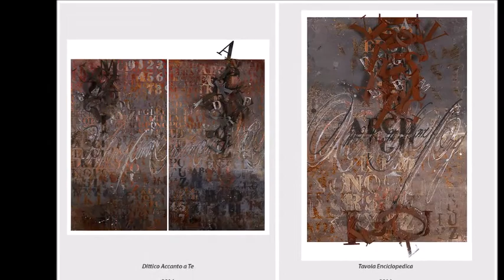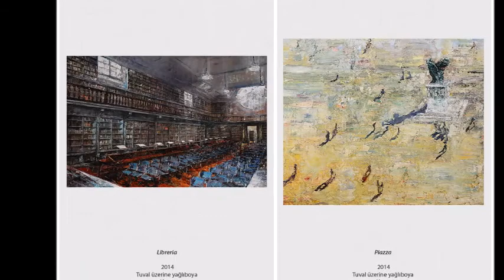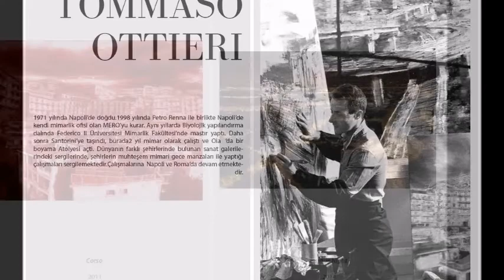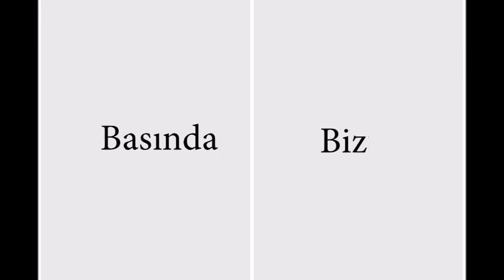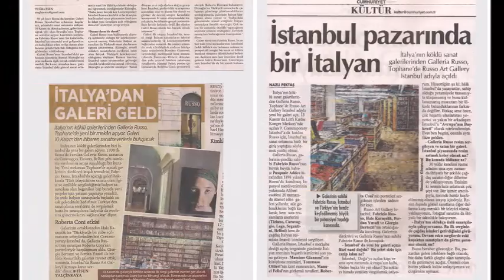Russo Art Gallery İstanbul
Galleria Russo 1898 yılında Roma’da , dört kuşaktır sanata kendilerini adayan aileyi temsilen şuan ki sahibi ve direktörü olan Fabrizio Russo’nun büyük büyük babası Pasquale Addeo tarafından kurulmuştur. Galleria Russo, kısa sürede İtalyan Modern sanat galerileri içerisinde en prestijli galeriler içinde yer alarak, Giorgio de Chirico gibi çok önemli 20. yy sanatçıları ile ayrıcalıklı ilişkiler kurmuştur.
Bugün Romanın kalbinde, İspanyol merdivenlerine çok yakın bir konumda bulunan galeri uluslararası fuarlarda, modern ve çağdaş İtalyan sanat eserlerini sergilemektedir. Bununla birlikte önemli sanat tarihçileri küratörlüğünde sergilere ev sahipliği yapmakta ve süreli yayınlar ile nitelikli kataloglar hazırlamaktadır. Temsil ettiği sanatçılarının eserleri dünya çapında koleksiyonerlerin elinde bulunmaktadır.
Kasım 2014’den itibaren, ortakları ile birlikte, Türk toplumunun sanata olan büyük hassasiyetinden ilham alarak, Fabrizio Russo, 'Russo Art Gallery İstanbul'u açmıştır. Yeni galeri Boğazkesen Caddesi No:21/A Tophane adresinde İtalya’nın en saygın yaşayan snatçıları ile birlikte gelecek vadeden genç sanatçıları İstanbuldaki sanatseverlere tanıtmakta. Temsil ettiği sanatçılar arasında: Enrico Benetta, Angelo Bucarelli, Roberta Coni, Manuel Felisi, Roberto Floerani, Massimo Giannoni, Diego Cerero Molina, Tommaso Ottieri, Paolo Troilo ve İlir Zefi bulunmaktadır. Galerimiz ve sanatçılarımız ile ilgili detaylı bilgi ekde bulunan dosyada yer almaktadır. Ayrıca adresinden tüm bilgilerimize ulaşabilirsiniz.